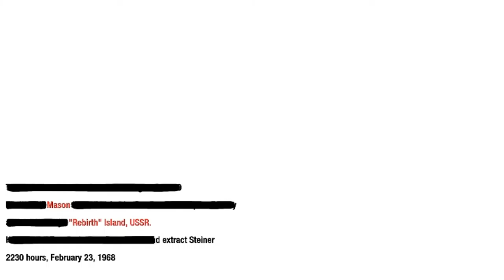Call of Duty Black Ops Walkthrough: Part 11- Mason's Lost- (PC ULTRA 1080p)